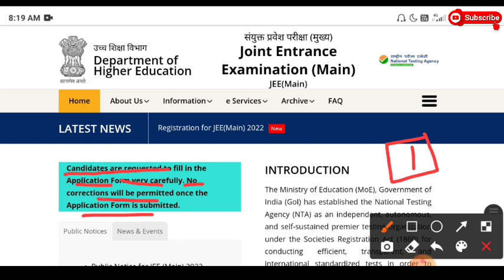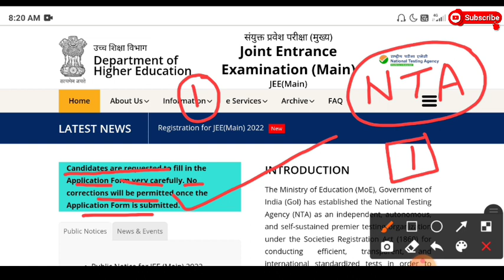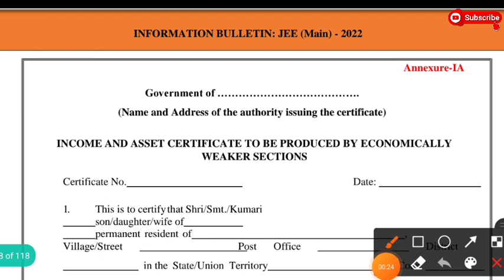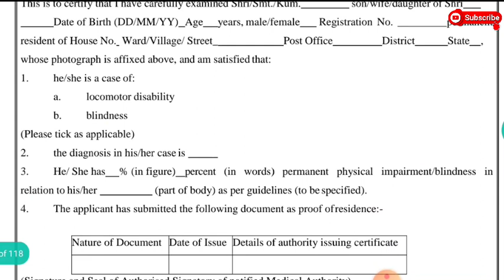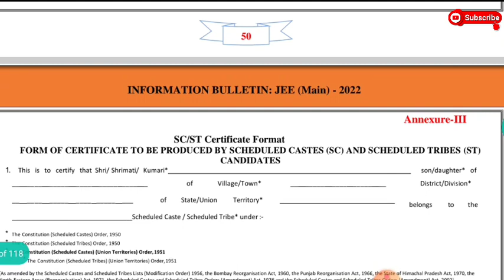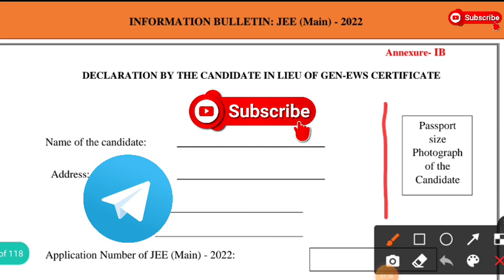JEE Main 2022 Registration Form Fill up | JEE Main 2022 Category Certificate